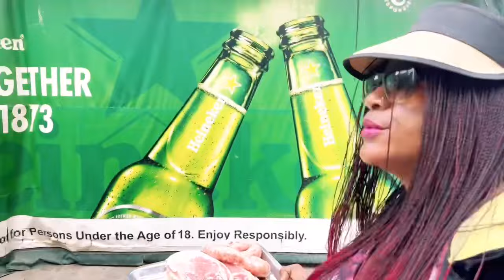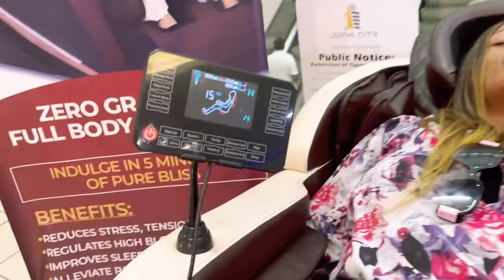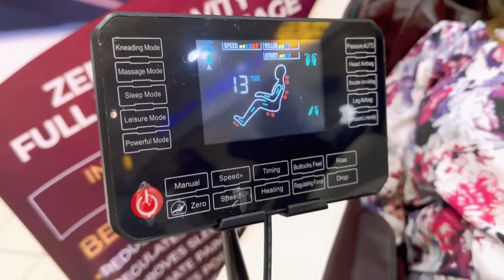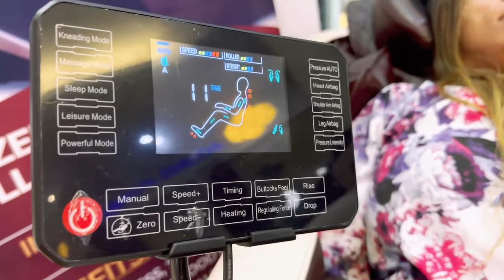Days In My Life Vlog | African Braai | A Well Needed Massage & A Thrift Haul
Here’s a 3 day mixbag Vlog. Spend a few days of my life with me and let me take you to an African Food joint. Hope you’ll enjoy watching this Vlog.